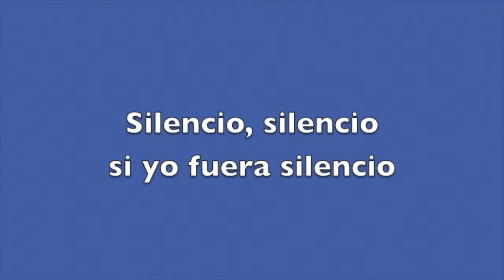Canción del silencio con Voz. Pista Escolar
Somos Música. Primer grado de primaria

Voz: Pamela Suárez Gómez